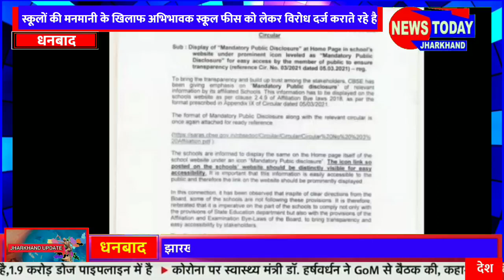स्कूलों की मनमानी के खिलाफ,अभिभावक संघ ने पीएमओ से मामले की शिकायत की थी दिख रहा है असर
धनबाद : बीते वर्ष लॉक डाउन के समय से स्कूलों की मनमानी के खिलाफ धनबाद और तमाम झारखंड के अभिभावक स्कूल फीस को लेकर अपना विरोध दर्ज कराते रहे हैं। छात्रों और उनके अभिभावकों से लॉक डाउन के दरम्यान के ट्युसन फीस के लिए दबाव बनाया जाता रहा। जिसको लेकर झारखंड अभिभावक संघ ने पीएमओ से मामले की शिकायत की थी। बीते वर्ष ही पीएमओ के निर्देश पर सीबीएसई ने धनबाद जिला शिक्षा अधीक्षक को पत्र जारी कर सर्कुलर लागू कराने के लिए कहा था। सीबीएसई ने अपने तमाम स्कूलों के लिए सर्कुलर जारी किया था। लेकिन उसपर कोई कार्यवाही नहीं हुई, लिहाजा अभिभावकों ने फिर से पीएमओ को रिमाइंडर भेजा। जिसके बाद अब सीबीएसई ने देश के तमाम सीबीएसई विद्यालयों को सर्कुलर जारी कर निर्देश का पालन करने को कहा है। पीएमओ कि पहल पर सीबीएसई ने भले ही देर से निर्देश जारी किए हों, लेकिन इससे छात्रों और उनके अभिभावकों को राहत अब जरूर मिलती नजर आ रही है। सीबीएसई ने झारखंड अभिभावक संघ के आवेदनकर्ता मनोज कुमार मिश्रा को इस बाबत जानकारी दे दी गई है। सीबीएसई के इस आदेश पर झारखंड अभिभावक संघ ने खुशी जाहिर की है।